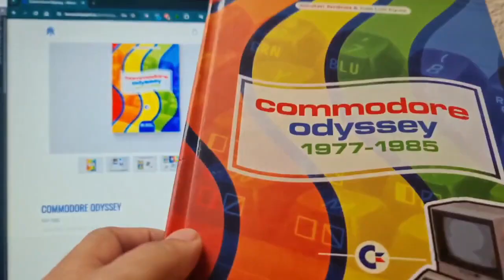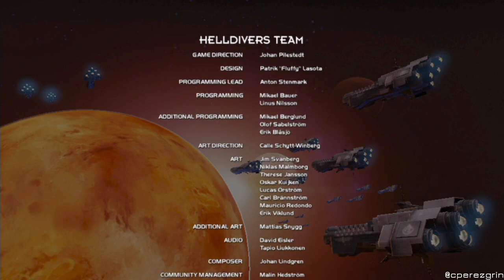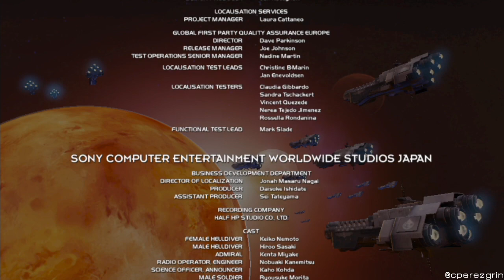Helldivers (PS VITA / PS TV) [026B]🎮🎤🇪🇸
Arrowhead, 2015
Enrólate en el ejército de la Super Tierra para defenderla de cyborbs, bichos y otros seres invasores. Con clara referencia a Starship Troopers, tenemos un juego de alto componente social / cooperativo.

A medida que completemos misiones y completemos planetas iremos sumando putnuación a una 'bolsa' global para ir ganando sectores y finalmente la guerra. Podremos jugar a la vez hasta 4 jugadores, mezclando jugadores locales, online y de distintas plataformas.